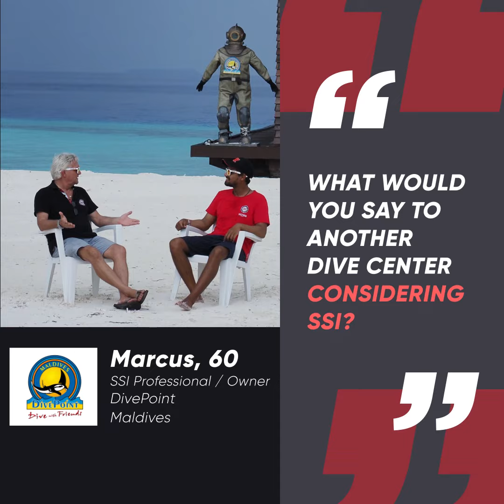Why SSI - Maldives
This time, we hear from Marcus, the owner of DivePoint Maldives. He tells us what made him change to SSI.

More professionals and training centres all over the world are making the switch. Speak to us to find out more